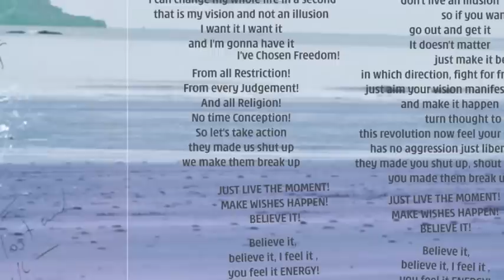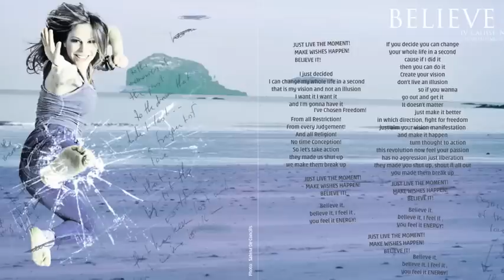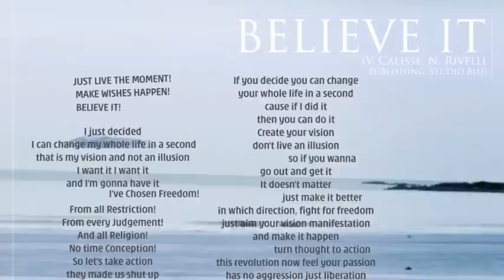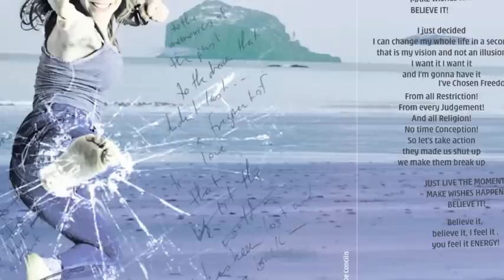Nayked - Believe It (Audio with Lyrics)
Track Audio of the song "Believe It" from the album "Metamorphose me" with the lyrics